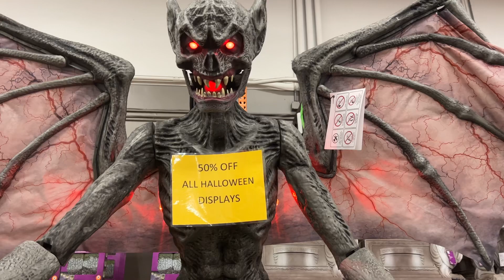Predator of the night for sale in California USA